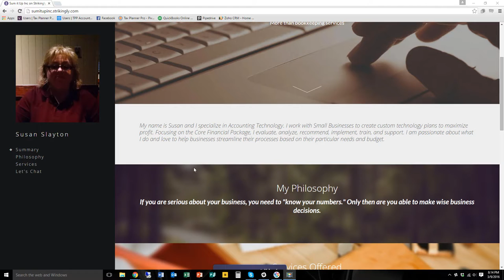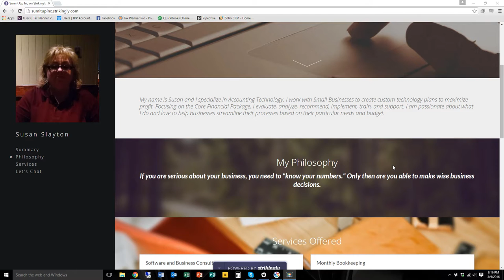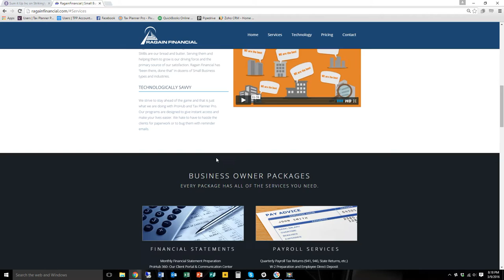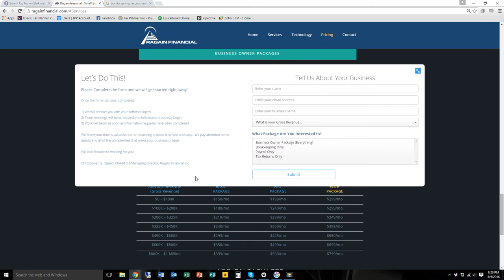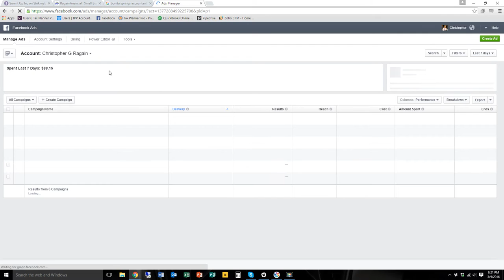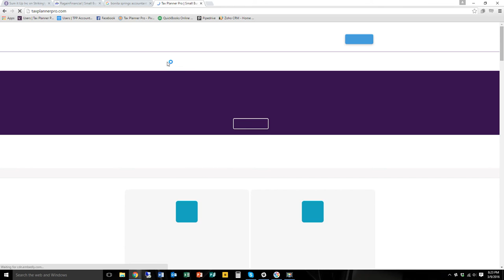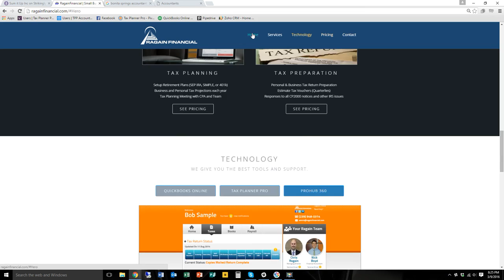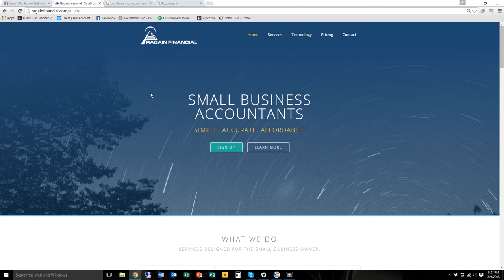Accounting Website Marketing Review